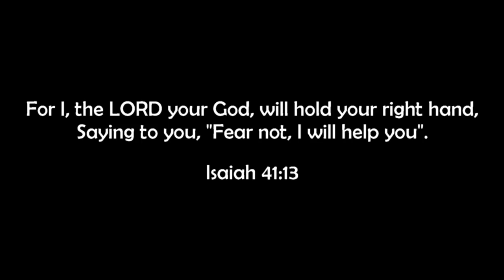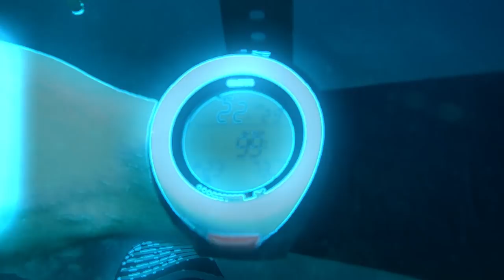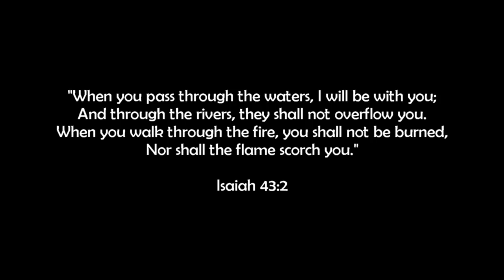Completing My SCUBA Diving Certification: What an Amazing Adventure! | Nugget Noggin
What's an amazing adventure out SCUBA Diving. I recently had the privilege to complete my Open Water SCUBA Certification in Florida. This video was filmed back in May of 2018. We had to practice the skills we learned on these dives (Most are not shown, since I couldn't film while doing the training). But I did get to explore several miles of river, see many fish and lots of other interesting things. Check out the video and let me know what you think. I plan to go SCUBA Detecting next!

Face Mask: amzn.to/2JqM81y
Underwater Video Camera: amzn.to/2JnbxZU
Editing Software: amzn.to/2JmQoz5

Scriptures Quoted: Isaiah 41:13; Isaiah 43:2

May the Lord be with you always!

Keep up with my daily adventures!

About Nugget Noggin:
Hey! I'm Michael, I love to get outdoors and discover awesome things
with my metal detector. I started treasure hunting when I was 12 years
old and shortly after received my first metal detector. Since then, I've
been hooked and just love going out to search for the unknown. You
may see me in the woods crawling under an old house or diving down
in the river to search for rings. Wherever the adventure brings us, I'll try
my best to keep you entertained.